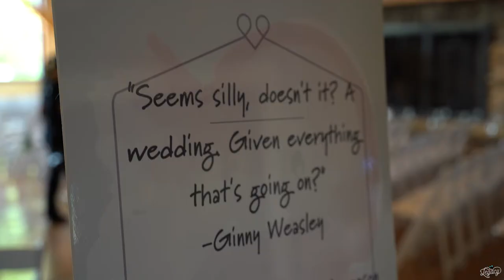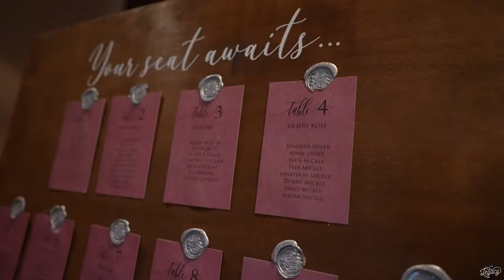Wes & Cassie | Stonewall Resort Wedding Highlight | Legacy Films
Wes & Cassie's Wedding Highlight Video from Legacy Films Pittsburgh.

LegacyFilmsPgh.com

Ceremony & Reception: Stonewall Resort, Roanoke, WV

All music licensed with certificates on file at Legacy Films.